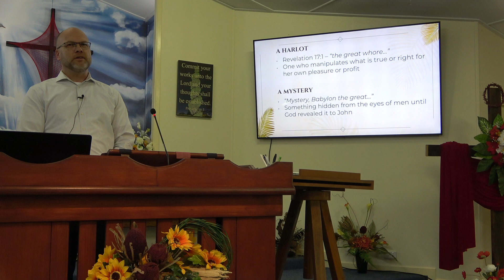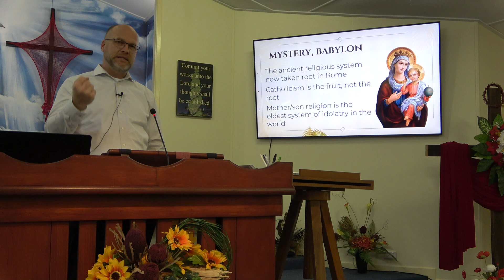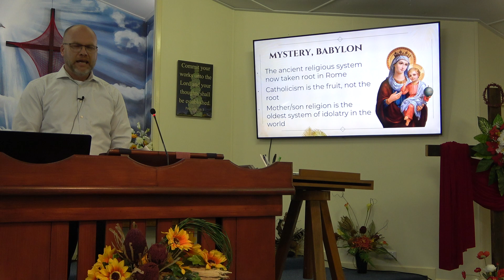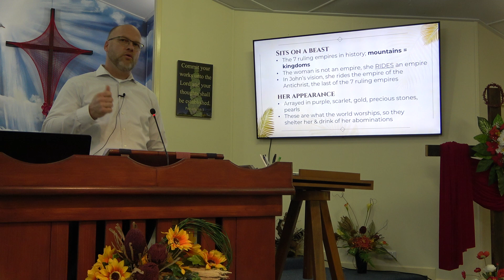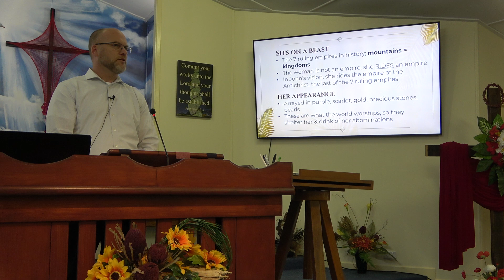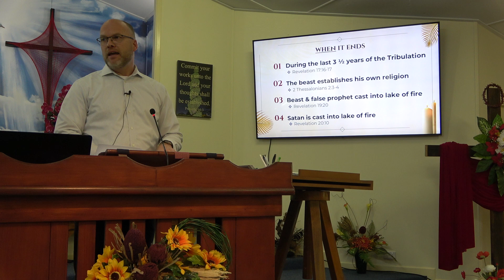A Religious Kingdom: Mystery Babylon by Tom Gonderman from Herald of Hope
Apologies for how the screen displayed in the video cuts out intermittently.  That was rectified after this session of the conference.